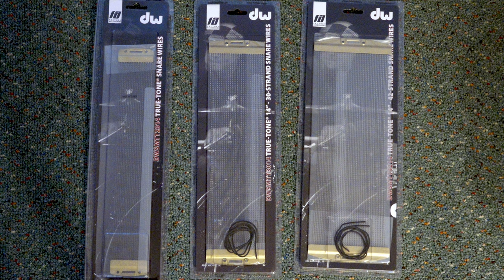DW True-Tone Snare Wire Comparison and Review (20,30,42 wire strand count)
While 20 strand snare wires are the standard, 30 and 42 strand options are also available.  But how do these different snare wire counts impact the sound of your snare drum?

This will be part 2 of our look at DW snares, where part 1 focused on how to go about replacing the snare wires.

Here we are going to do an in depth comparison/shootout/review of the DW True Tone snare wire strands, and see exactly just how much changing the wire count affects the sound.

Snare wires used in this review are:
* 20 strand count (DWSMTT2014)
* 30 strand count (DWSMTT3014)
* 42 strand count (DWSMTT4214)
*If you purchase through the above links, I'll make a tiny commission. That'll make me super happy, as I could buy more drums!*

We are working with a DW collectors maple snare (10+6), 5.5" x 14".  This drum is a little over 20 years old, and does not have the newer butt plate or mag throw off.

If you are already using True Tone snare wires by DW, then you might be interested in one of these other wire counts shown in our snare wire shootout.

Introduction: 0:00
Notes on the Recording and Playback: 0:40
Snare Specs: 1:11
Snare Buzz Samples: 1:28
Basic Hit Samples: 1:59
Drum Beat Samples: 3:11
Note on the 42 Strand Wire: 4:49

Equipment used:
MOTU 896HD/MOTU 8Pre
Cakewalk by Bandlab
API 3124+
A Designs Pacifica

Snare Top: Sennheiser e604 into the API preamp
Bass Drum (in: batter side): AKG D 112 into the API preamp
Overheads: AKG c451b/st into the API preamp

Raw audio, no gates EQ compression or reverb.  Only a brick wall limiter at the output.

Sony FDR-AX100 4K UHD Camcorder
GoPro HERO5 Black
Tascam DR10L Digital Audio Recorder with Lavalier Microphone